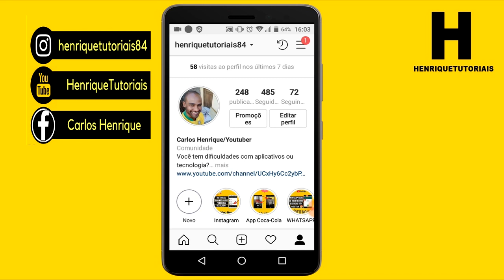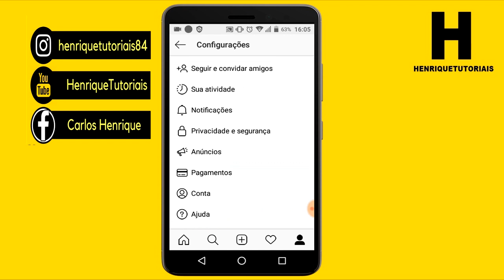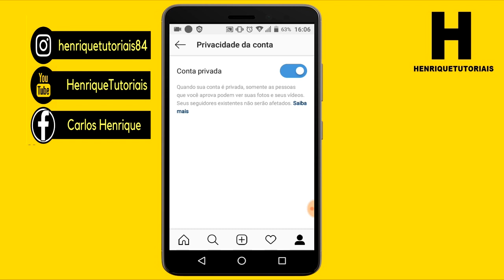Como colocar a CONTA do INSTAGRA privada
Neste vídeo eu mostro o procedimento de como deixar sua conta do Instagram em modo Privado de um jeito bem simples e fácil. Confira aqui no vídeo!